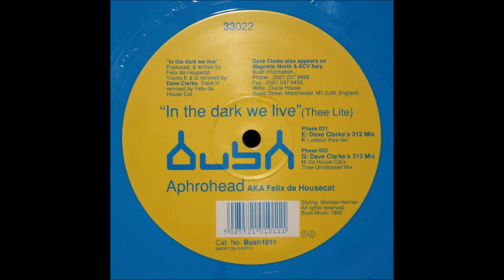Aphrohead aka Felix Da Housecat - In The Dark We Live (Thee Lite) (Dave Clarke's 312 mix)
Artist: Aphrohead aka Felix Da Housecat  & Dave Clarke, Title: In The Dark We Live (Thee Lite) (Dave Clarke's 312 mix), Title Of EP: In The Dark We Live (Thee Lite), Format: Vinyl, Label: Bush, Catalog: Bush1011, Country: United Kingdom, Released: 1993, Genre: Electronic, Style: Techno